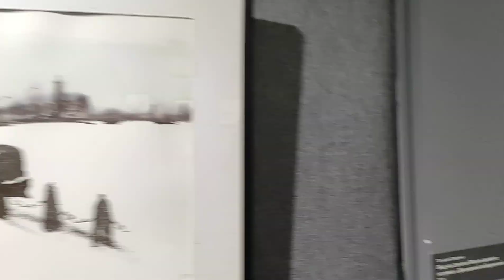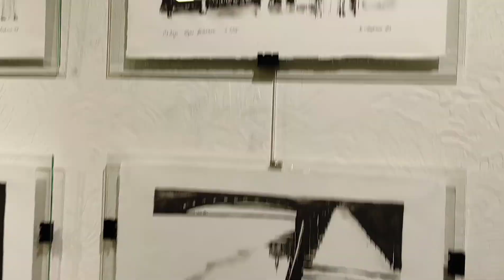«В галерее «Сети» Татьяна Свирина «Иди рисуй».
Татьяна Свирина «Иди рисуй»

24 ФЕВРАЛЯ - 30 МАРТА

Свирина Татьяна Александровна — художник-автодидакт, практикующий врач-офтальмолог, кандидат медицинских наук. Родом из города Касимова Рязанской области. С 2011 года живет и работает в Санкт-Петербурге. Член Творческого союза художников (IFA) с 2022 года.

Участвует в выставках с 2021 года. За это время состоялось шесть персональных выставок в Санкт-Петербурге, Рязани и Касимове. Участвовала более чем в 20 коллективных выставках и художественных проектах. Плодотворно работает в области литографии и книжной графики.

Работы находятся в собраниях Государственного музея Анны Ахматовой в Фонтанном доме, библиотеки Государственного Русского музея (Книга художника), Государственной Публичной библиотеки (Отдел эстампа), Корпоративного фонда «Брусника» (Екатеринбург), Галереи современного искусства 14/45, СПб, а также в многочисленных частных собраниях.

«Мой родной город — Касимов в Рязанской области. Медицинский институт я закончила в Рязани, всю жизнь работаю врачом-офтальмологом. В разные годы жила и работала в Йошкар-Оле и Рязани. С 2011 года я живу и работаю в Санкт-Петербурге. Рисовать страстно хотела с детства и, наверное, больше чем рисовать — учиться этому. Но художественного образования не получилось, и много позже моей школой стали годовые занятия на курсах по дизайну в Рязанском институте культуры и практически ежедневная практика рисования уже здесь, в Петербурге, внимательно поддержанная в семейном кругу.

«Таня, иди рисуй» — слышала я почти каждый день дома. И в этих словах для меня были радость и счастье. «Иди и рисуй, ты можешь лучше, тебе надо рисовать, ты — художник» — Володин интерес и настойчивая поддержка стали для меня и стимулом, и наградой. Мне пока ещё легче и естественней сказать о себе, что я врач, но… Это то, что стало судьбой. Не рискну написать это слово с большой буквы. Это происходит сейчас, каждый день. В этой перемене приняли участие много дорогих мне людей. Я благодарна Александру Боровскому и Анатолию Белкину, которые нашли для моей первой выставки в 2021 году несколько комплиментарных слов на вернисаже и в изящных эссе и до сих пор надеюсь, что это именно та «похвала без лести», которой только и достойна дружба. Я бесконечно признательна Лике Алоян за её смелость и решительность сделать эту выставку в галерее 14/45. Тот год стал началом прекрасных знакомств с Николаем Кононихиным и Кириллом Авелевым, благодаря которым я участвовала во вдохновляющем проекте «Петербург в XXI году» и начала работать в литографской мастерской Алексея Алексеевича Баранова. Приглашение участвовать в тематических выставках Феликса Волосенкова и Андрея Маевского было для меня новой интересной практикой.

Пространство «Сети» стало одним из любимых мест, где мне посчастливилось принимать участие в нескольких выставках в содружестве прекрасных художников. Я люблю проезжать по улице Рылеева мимо мрачного дома, думать о неслучайности названия и о Кузмине, которого так любил Володя.

На выставке представлена ручная и печатная графика, посвященная Петербургу. Городу, в котором я живу больше 12 лет. Проводником в котором стал для меня Володя. До сих пор осталось удивление от того, что я живу в Петербурге и надежда, что мне на всю жизнь хватит этого удивления.

«Иди, рисуй» — слова, которые по-прежнему мне очень нужны. И они вполне могут стать названием этой выставки».

— Татьяна Свирина

«В галерее «Сети» открылась выставка Татьяны Свириной под названием «Иди, рисуй». Татьяна Свирина рисует тушью, акварелью, чернилами, пером, кистью, пастелью, литографским карандашом — всём, что оставляет след на поверхности бумаги или литографского камня.

На этой выставке работы Татьяны рассказывают о нашем городе. В город она влюблена, это очевидно, но нас в экспозиции её работ в галерее «Сети» интересует то, как художник чувствует обаяние растекающейся краски, как из композиции чёрных, серых и светлых тонов рождаются дома, площади, мосты и улицы города и при этом красочный материал проявляет все свои свойства и этим усиливает выразительность городского мотива. На выставке мы увидим, как ведёт себя краска, подчиняясь жесту руки художника и преображаясь в яркие светотеневые контрасты или в пейзажную экспрессию. Очень изысканно используется сочетание пятна и, свободно по нему движущаяся, рисующая линия.

Интересен литографский альбом, посвящённый Летнему саду. Здесь получились изысканные композиции из различных остроумно найденных фрагментов Летнего сада. По творчеству Татьяны Свириной видно, что она идёт и рисует, потому что это для неё, если не единственный, то, во всяком случае, очень важный способ осознавать, понимать и любить этот мир со всеми его проблемами».

— Анатолий Заславский